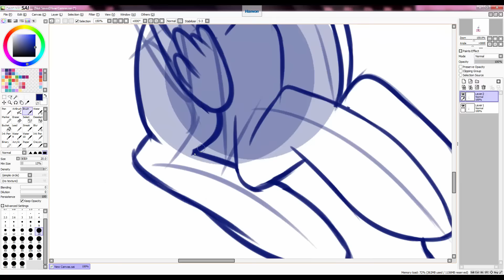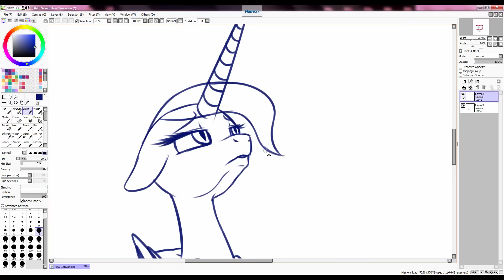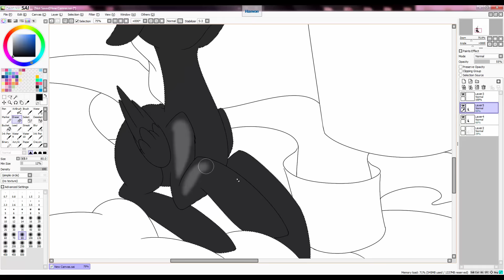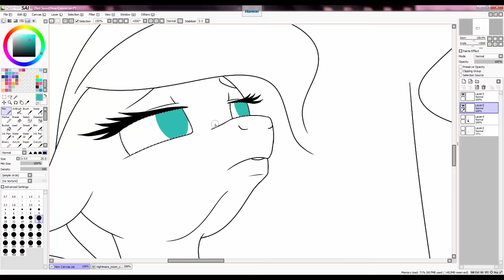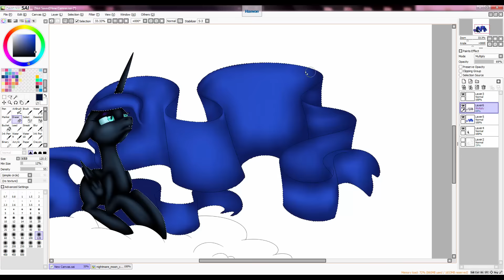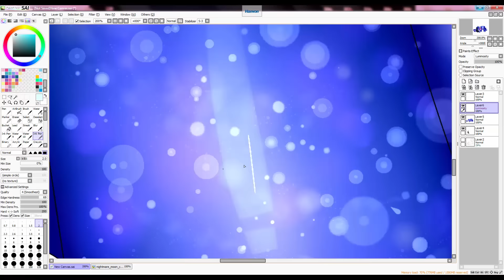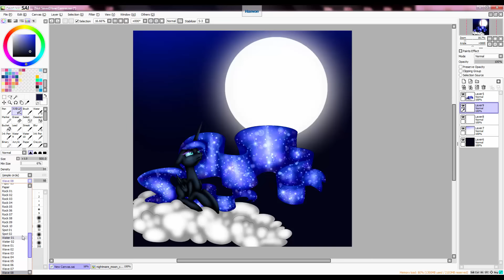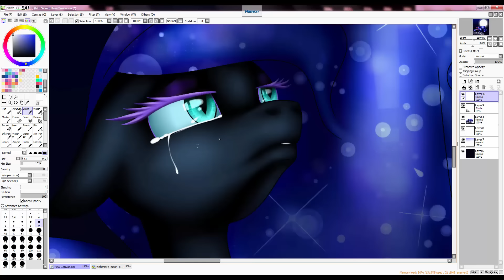Want to be a Better Queen - Speedpaint MLP